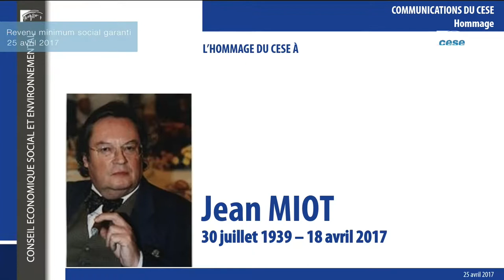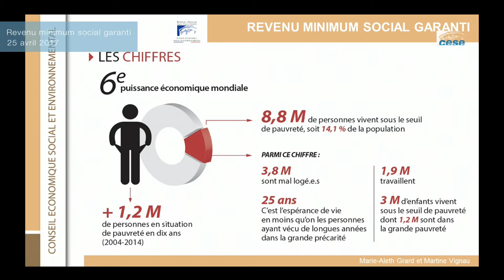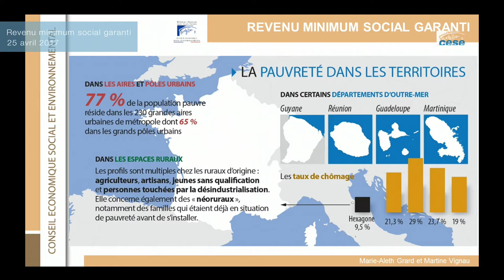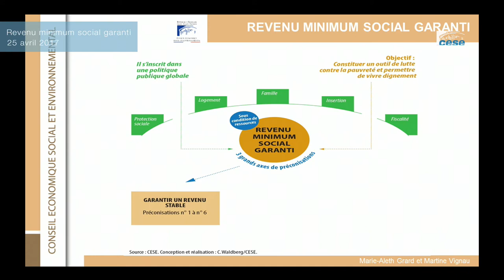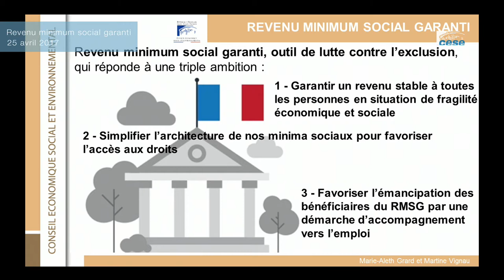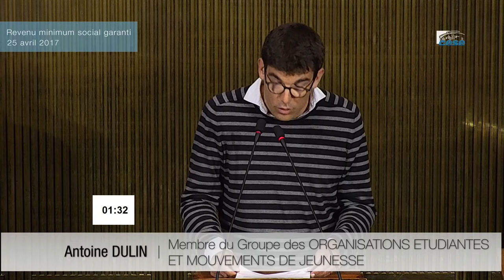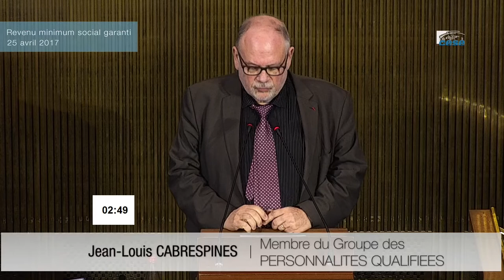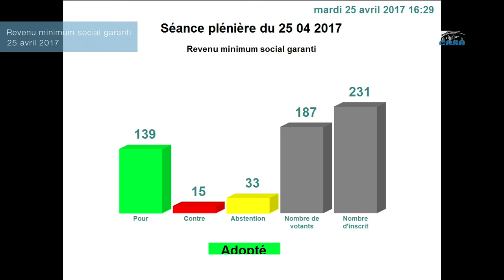25-04-2017 : Revenu minimum social garanti - cese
Le président de l’Assemblée nationale a chargé le CESE de réfléchir aux conditions de mise en place d’un revenu minimum social garanti qui se substituerait à l’architecture actuelle des minima sociaux.
Depuis la Révolution française, notre société a progressivement reconnu l’obligation de solidarité envers ses membres les plus vulnérables et le droit de chacun.e à une vie décente.

Le développement des minima sociaux, depuis la création du minimum vieillesse en 1956 jusqu’à la création du revenu de solidarité active en 2008, s’inscrit dans cette histoire. Alors que le consentement à la solidarité s’érode dans notre pays, près 9 millions de personnes y vivent toujours sous le seuil de pauvreté, dont 2 millions dans la grande pauvreté. Les minima sociaux existants peinent à remplir leur objectif : permettre aux personnes les plus en difficulté de vivre dignement. Leur complexité et leur hétérogénéité sont sources d’incompréhensions et de difficultés pour leurs bénéficiaires. L’importance du non-recours, de l’ordre de 35% pour le RSA, le démontre.

Le président de l’Assemblée nationale a chargé le CESE de réfléchir aux conditions de mise en place d’un revenu minimum social garanti qui se substituerait à l’architecture actuelle des minima sociaux. Le CESE propose ainsi d’instaurer un revenu minimum social garanti qui réponde à une triple ambition:

    offrir un revenu stable à toutes les personnes en situation de fragilité économique et sociale, dès l’âge de 18 ans pour les jeunes ni en emploi, ni en études, ni en formation
    simplifier l’architecture de nos minima sociaux pour favoriser l’accès aux droits et leur acceptabilité
    favoriser l’émancipation de ses bénéficiaires par une démarche d’accompagnement vers l’emploi.

Le projet d’avis est rapporté par Martine Vignau (groupe UNSA) et Marie-Aleth Grard (groupe des personnalités qualifiées) pour la Commission temporaire sur le revenu minimum social garanti, présidée par Alain Cordesse (groupe des entreprises).